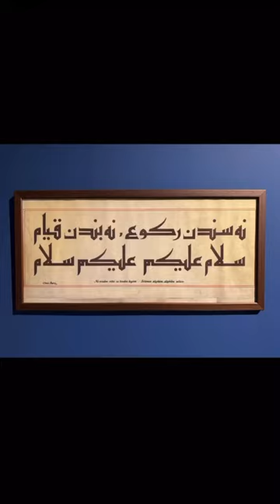Feshane Sanat Goyası: “The Dynamic Eye” ve “Ne Senden Rükû Ne Benden Kıyam”